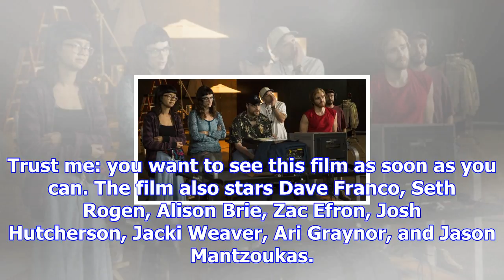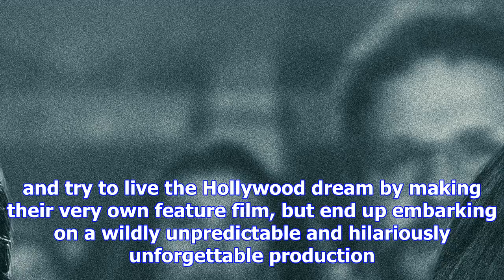‘the disaster artist’ writers scott neustadter & michael h. weber on tackling ‘the room’ and tommy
‘the disaster artist’ writers scott neustadter & michael h. weber on tackling ‘the room’ and tommy wiseau
- If you had told me that one of my favorite films of the year would be about the making of Tommy Wi...